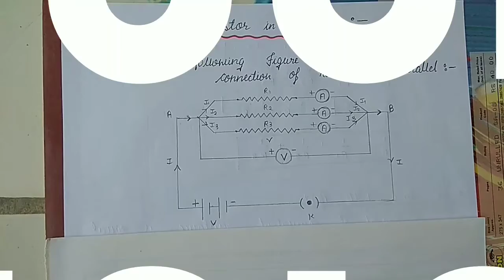Parallel connection of resistor